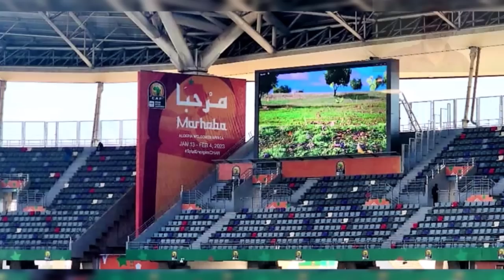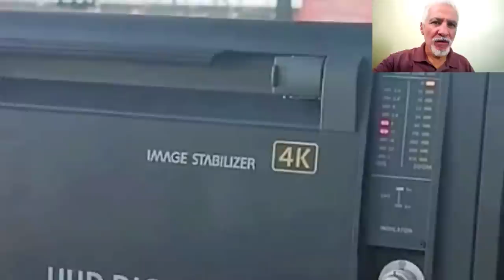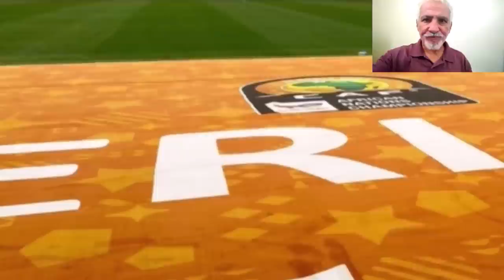تعرفو على كل الأرقام الخاصة بالشان التي ادهشت مسؤولي الكافCHAN CARACTERISTICS